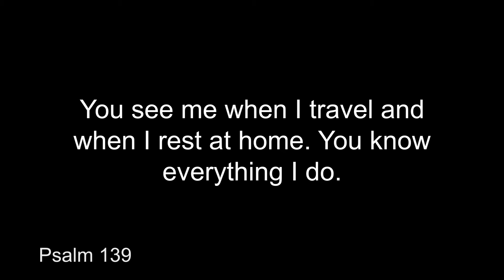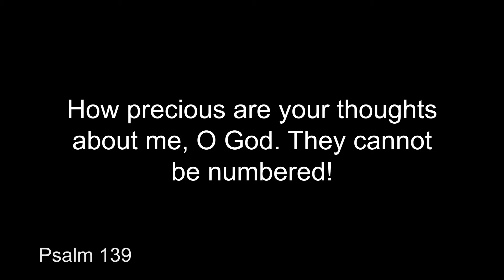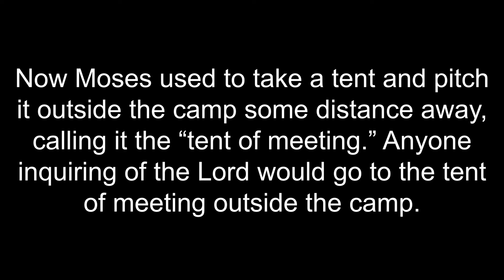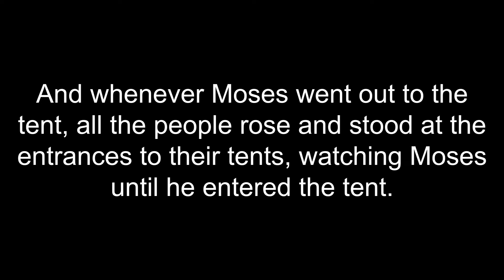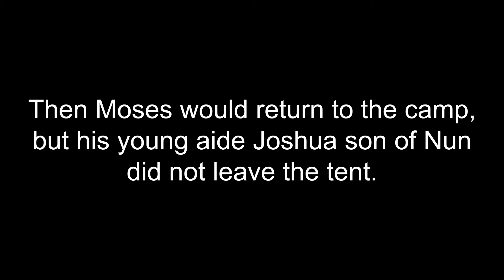God is Present